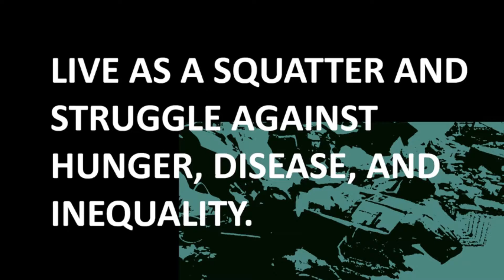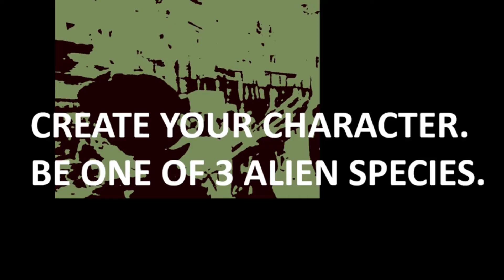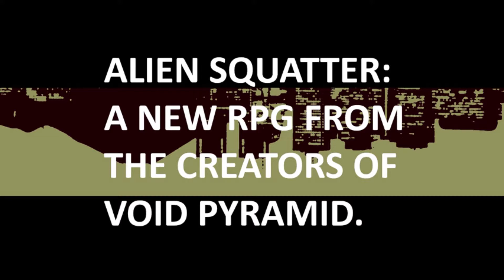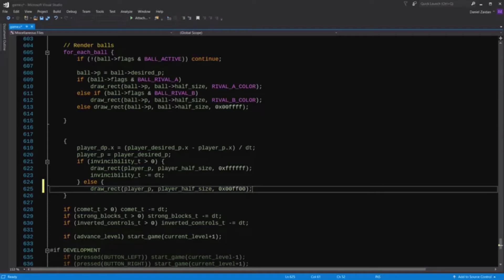Free Games #69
Links and description of the Free Games:
Beach Body Bros
Embark on a ridiculous 4 minute musical journey through a world of pure muscle, intense strength, and stupid greatness.

You are a homeless extraterrestrial living in a futuristic version of Japan. Struggle to survive in this new style of RPG.

REACH IMPOSSIBLE SPEEDS BY EXPERTLY TIMING GEAR CHANGES AND BURSTS OF NITROUS!

Be a pioneer of aerial warfare in Warplanes: WW1 Sky Aces. Fight above the battlefields of World War I and become the ultimate Sky Ace!

Fishy is a 3D platormer. you play as a fish very far from home . traveling trough 5 worlds such as a jungle oasis to under water to the frozen tundra to inside a volcano to lastly to outer space

What if Breakout was the only arcade game people could make? An open-source game, written entirely on a live stream.